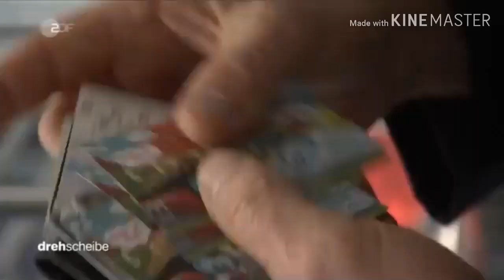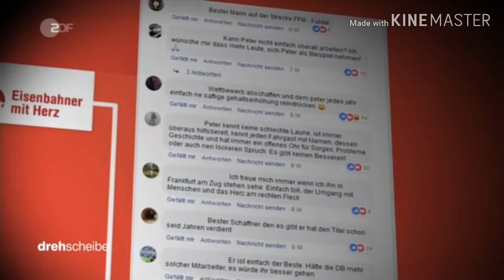EIN TRAUM WURDE WAHR | MEINE REPORTAGE MIT PETER HOHMANN | EISENBAHNER MIT HERZ | LEON´S LIFE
Ein Kindheitstraum von mir wurde wahr. Mein Kollege Peter Hohmann hat mich eingeladen, zusammen mit ihm für die ZDF Sendung ,,Drehscheibe" vor der Kamera zu stehen. Es war ein tolles Erlebnis, einmal Live dabei sein zu dürfen. Danke Peter!